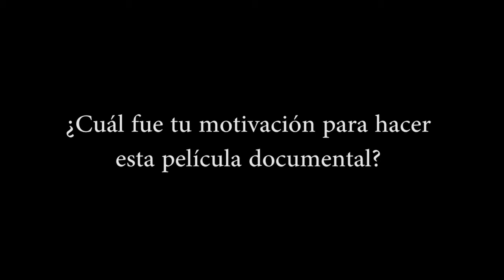DocumentaLasLuchasII - Flamencas - Entrevista a Jonathan González y Marcos Medina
Entrevista a Jonathan González y Marcos Medina, que estarán con nosotr@s participando en el debate tras proyección de "Flamencas: Mujeres, Fuerza y Duende" dentro de nuestro ciclo de documentales DocumentaLasLuchasII, el 22 de Junio de 2018 a las 21:00 en la Cineteca de Matadero de Madrid.